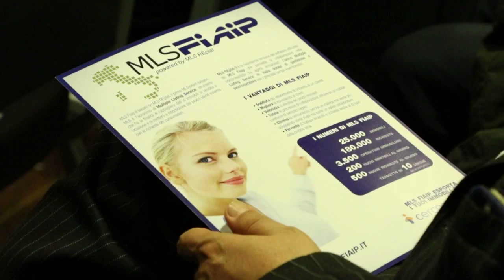Fiaip, in lieve ripresa il mercato immobiliare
Rispetto all’ultimo trimestre 2015, le compravendite immobiliari salgono del 7%, il tempo medio di vendita scende 9 a 7 mesi e lo sconto medio passa dal 15% al 10%, mentre i prezzi subiscono un ulteriore calo del 2,5%.

Sono i primi dati 2016 forniti dal centro studi Fiaip, la più importante federazione del settore, con 12 mila agenzie aderenti in Italia e 500 a Roma.

Video gentilmente concesso da Andrea Bozzi